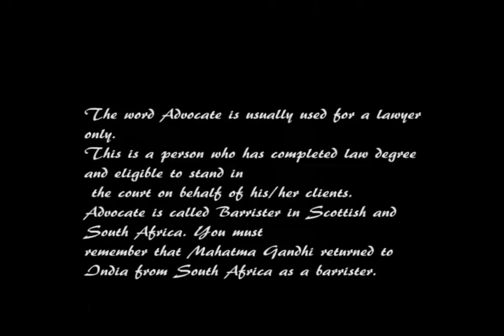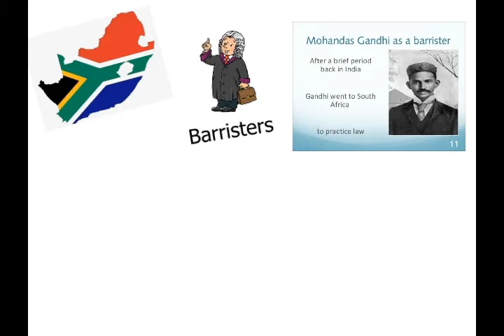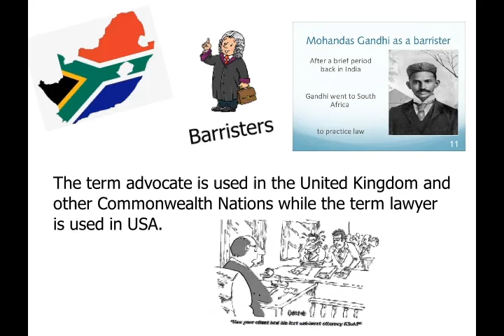ಲಾಯರ್ ಮತ್ತು ಅಡ್ವೋಕೇಟ್ ನಡುವಿನ ವ್ಯತ್ಯಾಸ.( Lawyer and Advocate)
A person who is still pursuing law / LLB is called Lawyer. This person is not eligible to stand in the court of his / her clients. Lawyer is a basic term that refers to any person who has a law degree.
The Advocate is a person who publicly supports or recommends a particular cause or policy. Advocate is eligible to put the points of his/her clients in front of the court but the lawyer can't do so because he/she is still pursuing law/LLB.